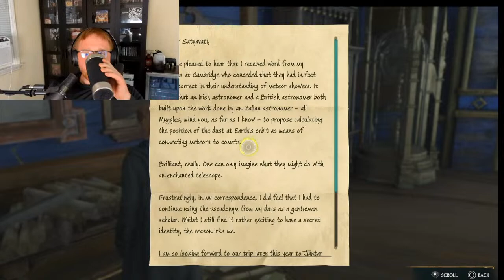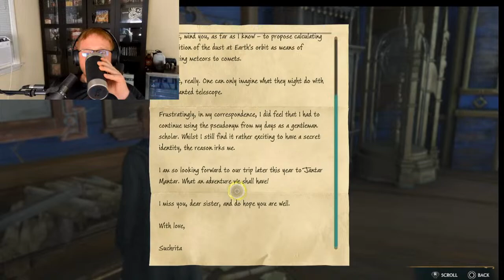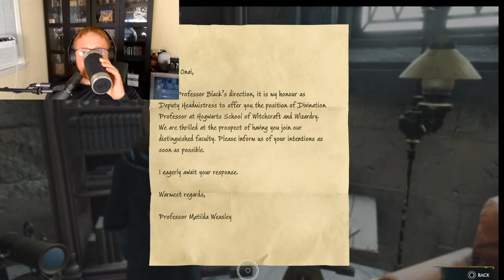Hogwarts Legacy: Part Deux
Yesterday we met Professor Fig and a top 1000 snobby English gentleman of the 1800s, which is quite the feat.  Oh yeah and a dragon and goblins were there too.  Now witness the amazing experience of...GOING TO SCHOOL!